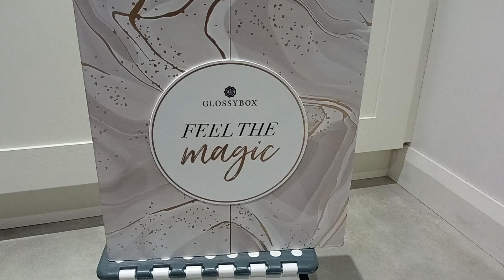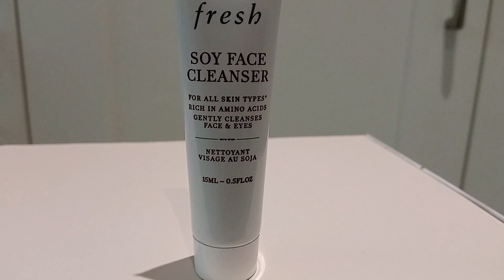Glossybox Advent Calendar 2023 Days 14 - 16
Creams, powders, pigments, and such.